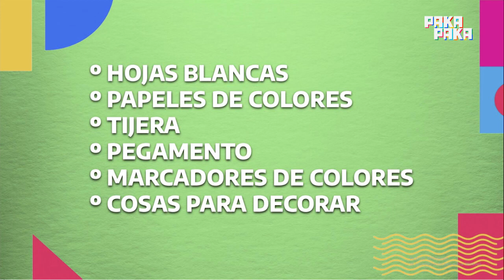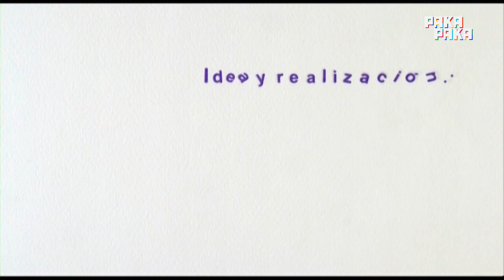Seguimos educando - Conocemos a las hormigas y las moscas - NIVEL INICIAL - Pakapaka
En el programa de hoy, Ernesto y Sol investigaron junto a Caro el mundo de los insectos y descubrieron cómo son las mariquitas y las mariposas. También disfrutaron de una clase de Plástica con la profe Natacha y Caro leyó "A mover los pies" de Didi Grau y Natalia Colombo.